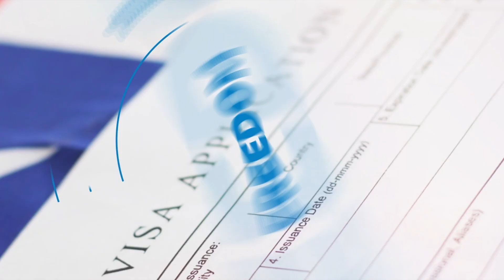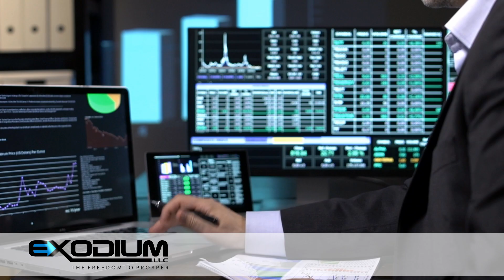DIFFERENCE BETWEEN E-2 AND EB-5 VISA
0:00     What are the main differences between the E2 and EB5 visas, two popular options for people seeking to live and work in the United States?

0:14     The E2 visa is a treaty investor visa that allows foreign investors to legally enter the US and manage their business ventures.

It's designed for individuals from any of the 79 countries with a Commerce and Navigation treaty ratified with the United States.

One of the key benefits of the E2 visa is that there is no minimum investment requirement.

It’s recommended the applicant have at least $100,000 to $150,000 in liquidity, in order to strengthen their E2 Visa application.

E2 visa holders can bring their spouse and children into the US to reside, work and attend school.

There is no limit on the length of time they can stay, as long as the E2 visa is in good standing.

 E-2 processing time depending on the approach. It can be from 2 weeks to 1 year.

1:04     The EB5 visa, on the other hand, is an investment-based visa that requires a minimum investment of $1,050,000 for standard EB-5 investments and $800,000 for investments in Targeted Employment Areas.

While the investment requirement is higher, the EB5 visa offers the opportunity to obtain permanent residency in the US, otherwise known as a green card and can lead to citizenship.

In comparison, once the EB-5 visa process has begun, the individual may remain in the US, but the entire process of obtaining a Green Card may take 4 to 6 years.

1:42     So, what’s the best choice for you? It depends on your individual circumstances, investment goals, and desired outcome.

If you're a small business owner looking for a shorter-term solution, the E2 visa may be the better option. But if you're looking for a more hands off, investor based path to permanent residency, the EB5 visa could be the way to go.

2:04     Are you seeking expert guidance on the E-2 or EB5 visa programs?

At Exodium, we care about your success!

Starting a business or acquiring one during a migration can be a complex process.

Our team of experienced professionals is here to help.

Satisfaction guaranteed, or your money back.